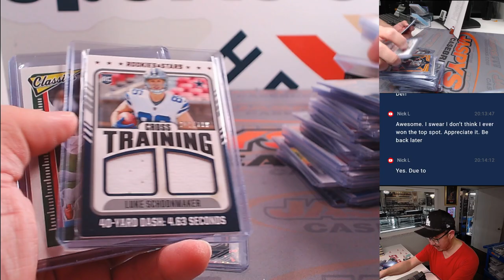RECAP - W, 02/28/24 - JASPY'S 11-BOX OFFSEASON FOOTBALL MIXER *RT*